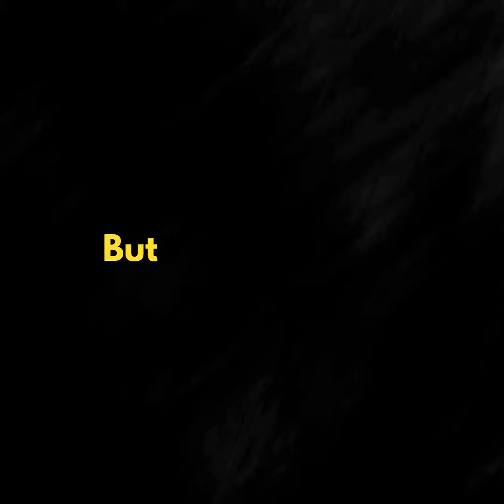For over 40,000 years DNA of all people in India has been the same, But Science refute the claims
We are stern and stayed here and still we are here

For OVer 40000 years DNA of all people in India is same, today's DNA mapping proves it

Mohan Bhagwat, RSS chief made this statement

speaking to the retied Army men at Dharmashala

But Science tells the different story

No one in the world has the smae DNA as someone who lived 40,000 years ago

today world is populated due to mixing of DNA between different population groups

India's population is evolved due to migrations.

Subtitles for video

I am talking it lightly, It has been proven at rakhigarhi as well

Its becuase of our ancestors the country got prospered and our culture continued till date

In a world where ancient Greece, Egypt and Rome, all disappeared, there's something about us that cannot be erased."